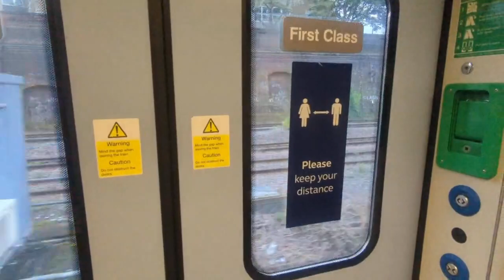700020 (Thameslink) walkthrough 10/05/2023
Routes where only the rear first class area is declassified:
Bedford to Brighton
Bedford to Three Bridges via Redhill
Cambridge to Brighton
Kings Cross to Cambridge, Ely and Kings Lynn (including peak time services to Peterborough)
Peterborough to Horsham via Redhill
Routes where both first class areas are declassified:
Luton to Rainham (Kent)
St Albans City to Sutton loop
Welwyn Garden City and Blackfriars to Sevenoaks
0:00 - DMCO 401020
0:13 - PTSOL 402020
0:28 - MSO 403020
0:43 - TSOW 404020
1:00 - TSOLW 405020
1:14 - MSO 406020
1:29 - PTSOL 407020
1:44 - DMCO 408020